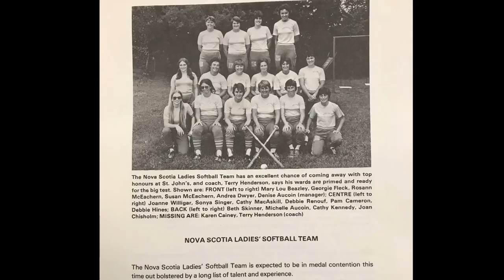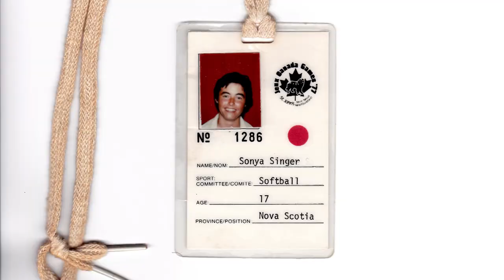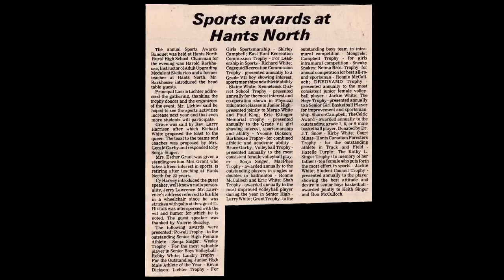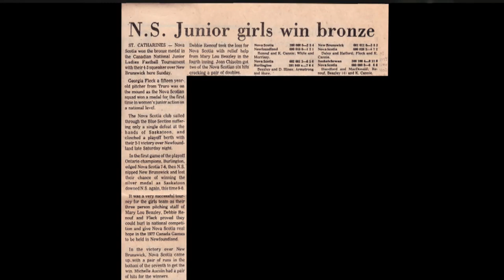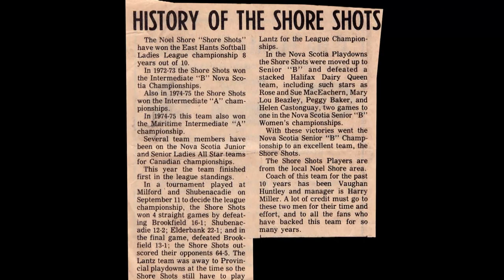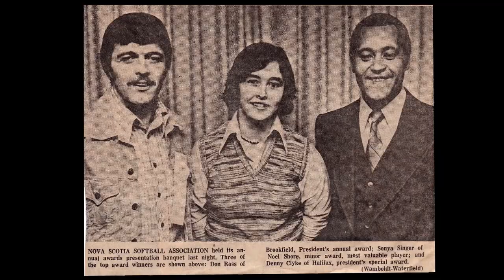EHSHOF SONYA SINGER